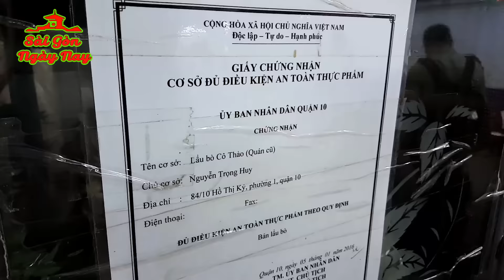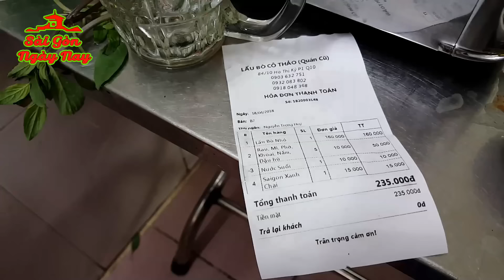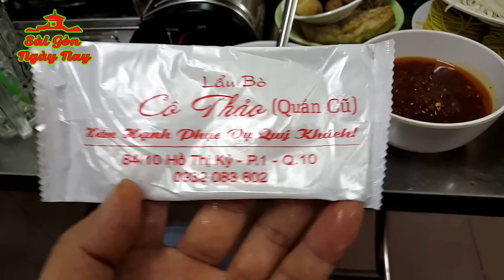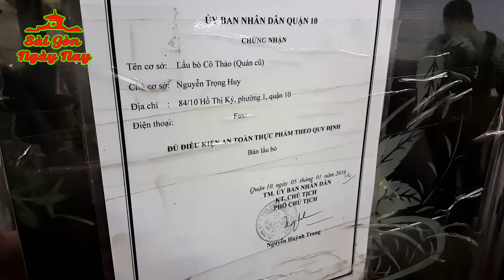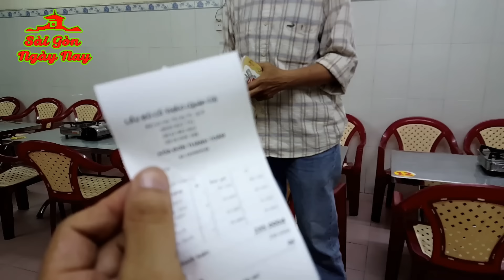Lẩu Bò Cô Thảo Hồ Thị Kỷ Sức Hấp Dẫn Không Thể Chối Từ - Ăn là Ghiền luôn